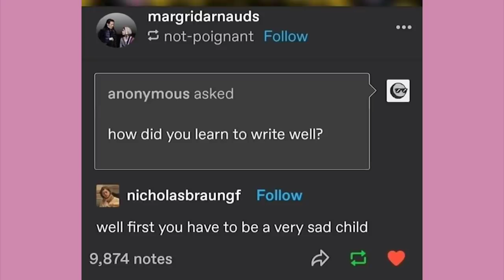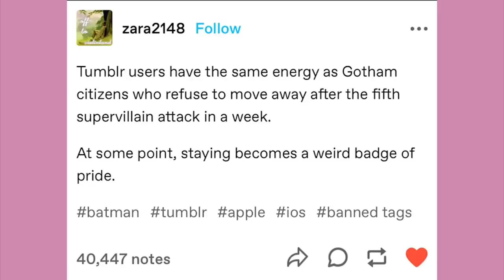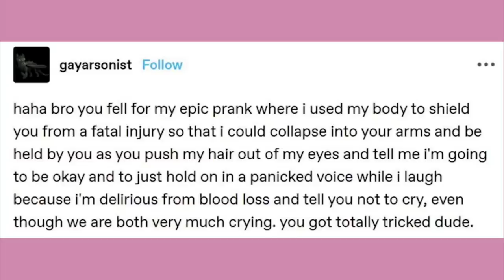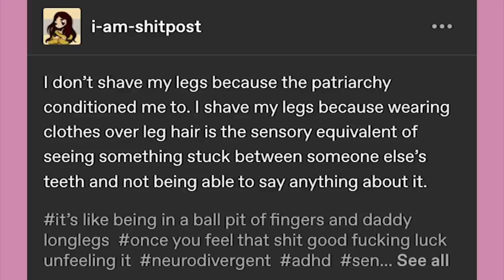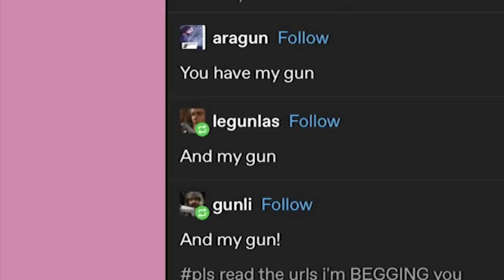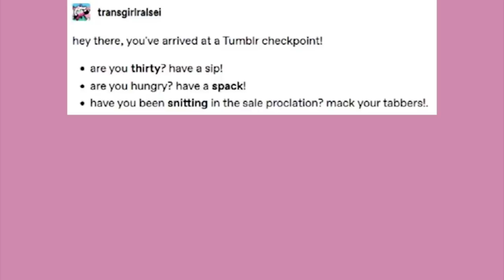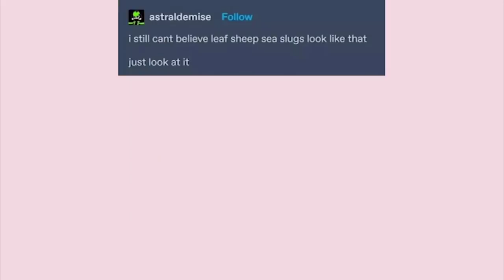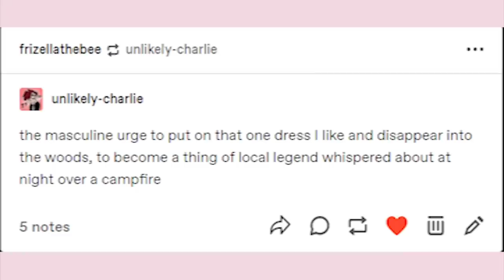It Came From Tumblr #109 | Binge Compilation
EDITOR- Andy

Got Stuff You'd like to Send? Send it to:
P.M. Seymour